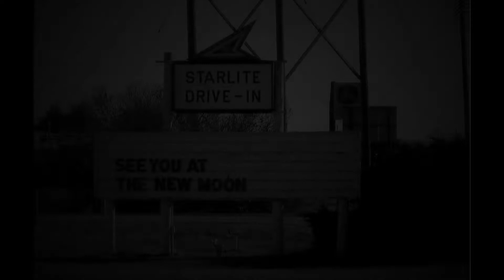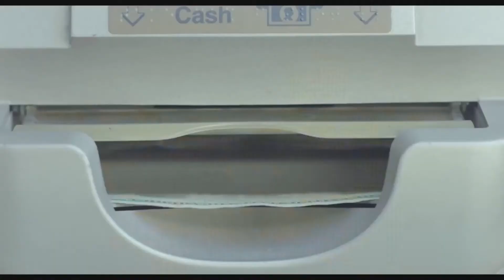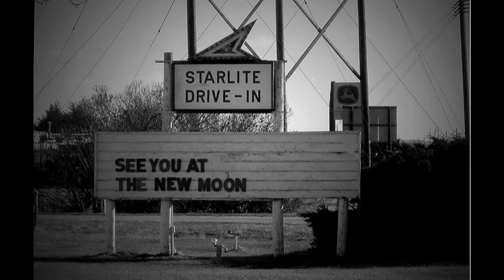Flower (2017) Is an Insane & Cursed Movie That You Have To See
We are going to be talking about the cursed yet hilarious film known as "Flower" and why you should see it.

Flower (2017):
Rebellious, quick-witted Erica Vandross (Zoey Deutch) is a 17-year-old firecracker living with her single mom Laurie (Kathryn Hahn) and mom's new boyfriend Bob (Tim Heidecker) in suburban Los Angeles. When Bob's mentally unbalanced son Luke (Joey Morgan) arrives from rehab to live with the family, Erica finds her domestic and personal life overwhelmed. With Luke and her sidekicks Kala (Dylan Gelula) and Claudine (Maya Eshet) in tow, Erica acts out by exposing the kinky secrets of sexy high-school teacher Will (Adam Scott), with perilous results; their teenage kicks become a catalyst for growing up in unexpected and unpredictable ways. Mixing dark comedy and teenage drama, writer-director Max Winkler (CEREMONY) and co-writer Matt Spicer (INGRID GOES WEST) re-imagine a notorious unproduced script by Alex McAulay, creating a star vehicle for blossoming talent Zoey Deutch (BEFORE I FALL, WHY HIM?) and elevating the teen movie to delirious new heights.

All music in the video was made and recorded by me.